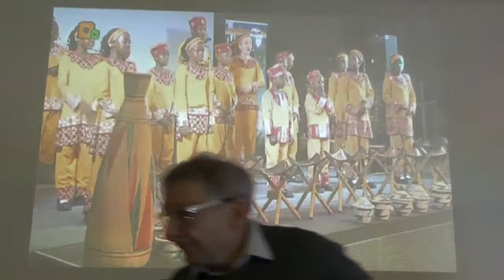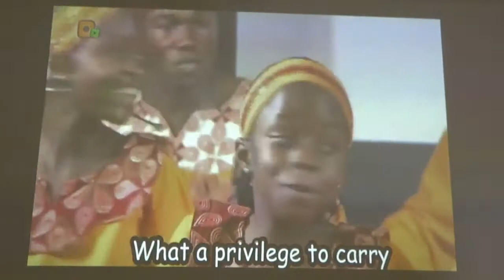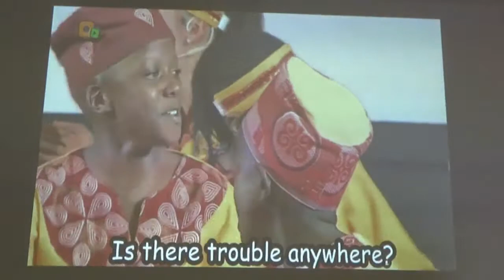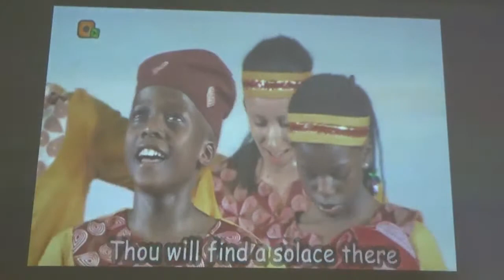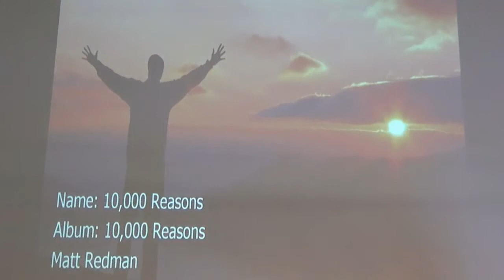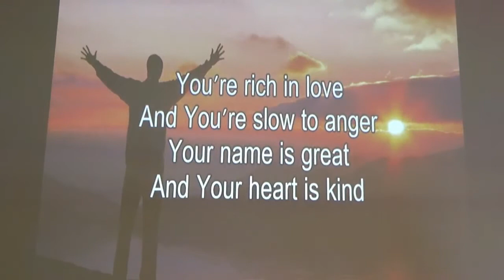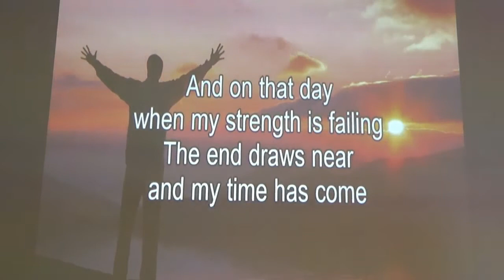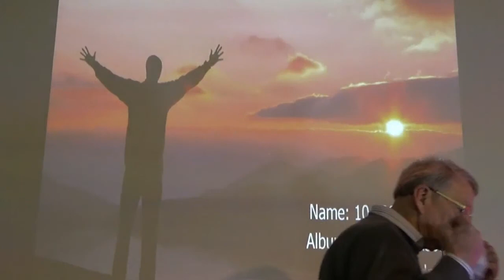TGC 131220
Our thanks to Colin and David Pickard for some inspired preaching on John the Baptist, a message for Advent.